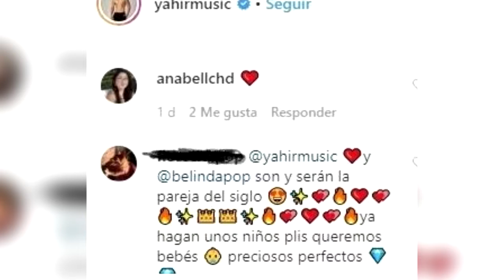BELINDA y YAHIR podrían tener bebés hermosos, se los piden los fans